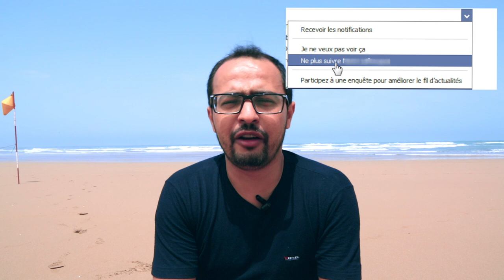خمس أشياء يجب أن تفعلها بعد حصولك على الباكلوريا - 5 chose à faire une fois votre Bac en poche